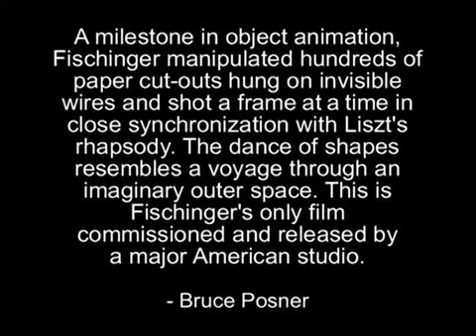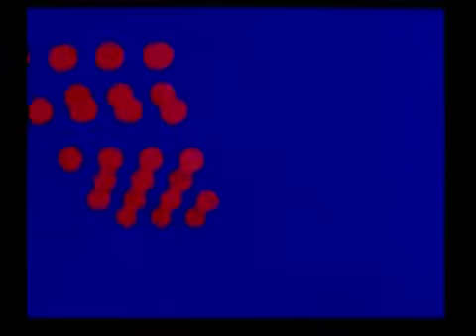Optical Poem - 1938